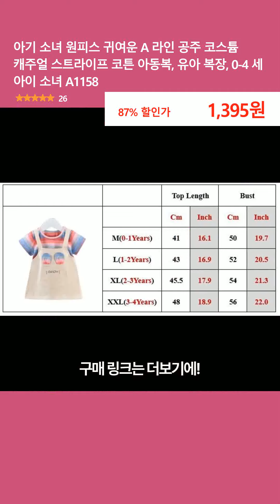아기 소녀 원피스 귀여운 A 라인 공주 코스튬 캐주얼 스트라이프 코튼 아동복, 유아 복장, 0-4 세 아이 소녀 A1158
👉 구매링크